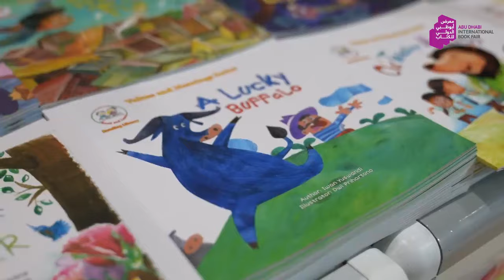واحة الأطفال يومياً طيلة أيام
متعة ومرح، والأهم معرفة وكتب في واحة الأطفال يومياً طيلة أيام معرض_أبوظبي_الدولي_للكتاب الذي يستمر حتى 29 مايو

Fun, entertainment, and most importantly knowledge and books at the "Children's Oasis", every day during ADIBF2022 until the 29th of May